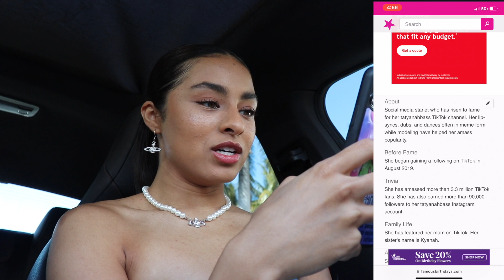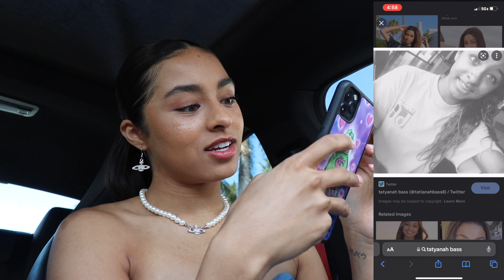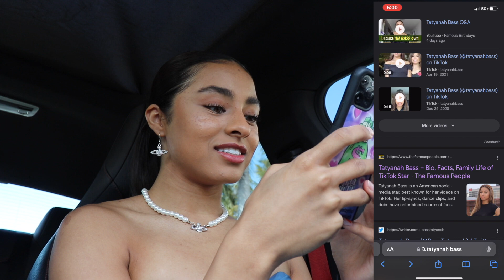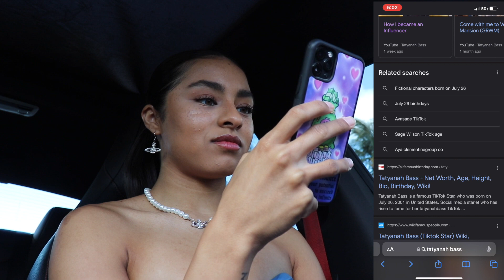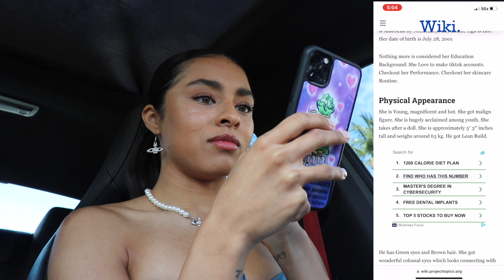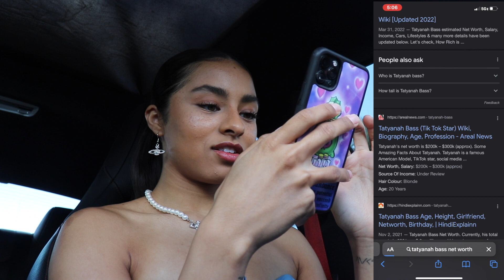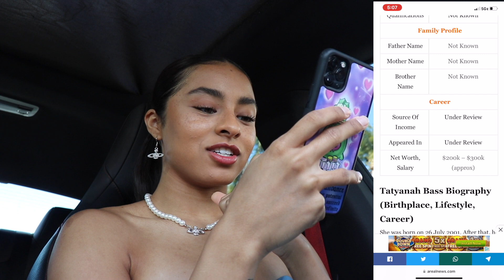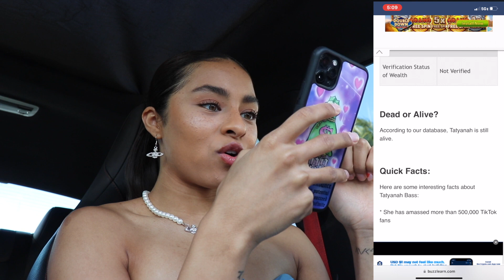Tatyanah Bass Googles Herself (what's true and false)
Hey guys enjoy this video and hope you learned more about me :)